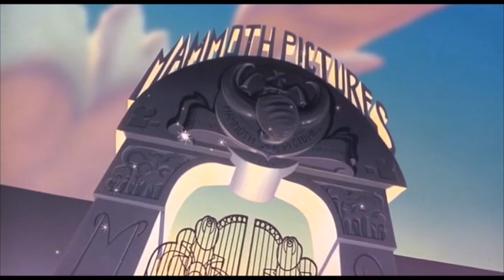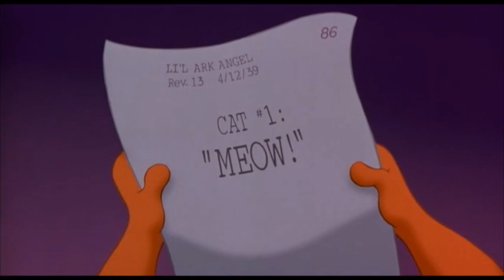Teddy Bears Don't Dance - Part 4 Welcome to Mammoth Studios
Cast:Darla Dimple - Heather (Total Drama)
Danny - Winnie the Pooh
Pudge - Roo (Winnie the Pooh)
Sawyer - Fox (Skunk Fu!)
Tillie Hippo - Gloria (Madagascar)
T.W. Turtle - Reggie (Free Birds)
Francis Albacore - Big Mama (The Fox and the Hound)
Cranston Goat - Wylie Burp (An American Tail: Fievel Goes West)
Farley Wink - Stan Pines (Gravity Falls)
Flanagan - Dracula (Hotel Transylvania)